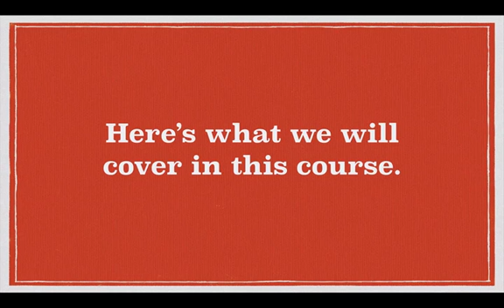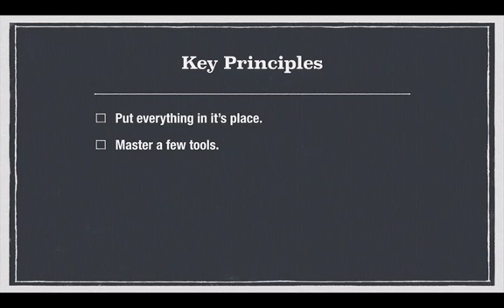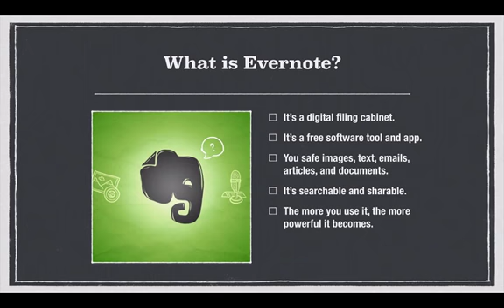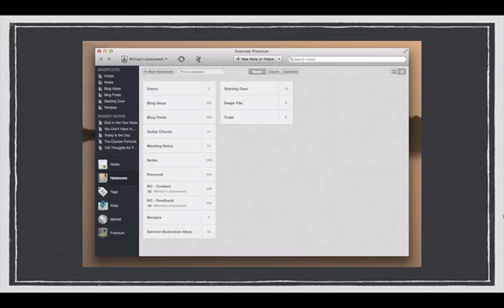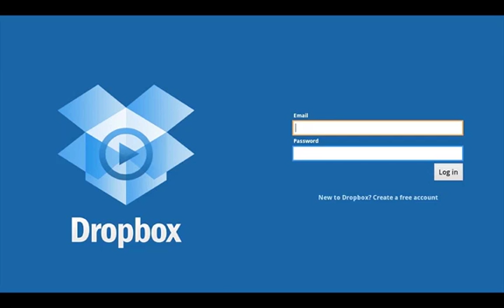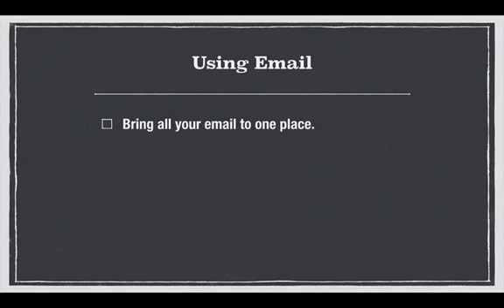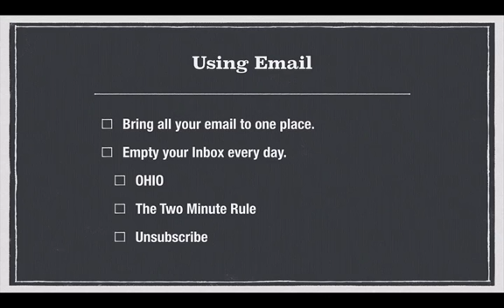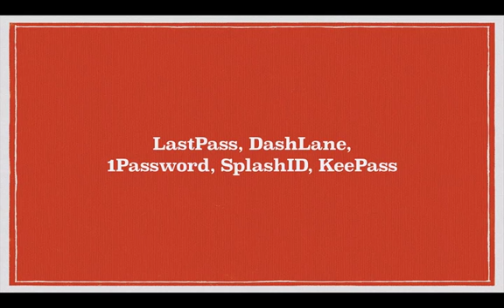Organize Your Digital Life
In part one of the Get Organized Course, Michael talks about how to get control of your digital life. He shares tools and strategies that will make a big difference.